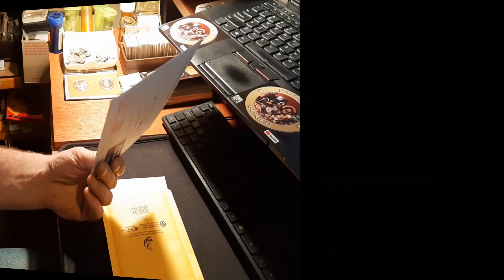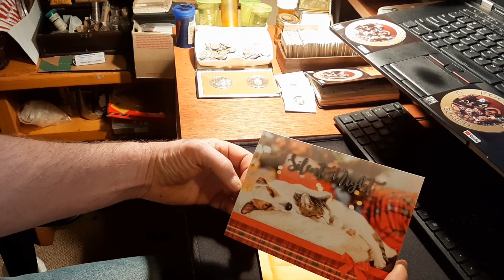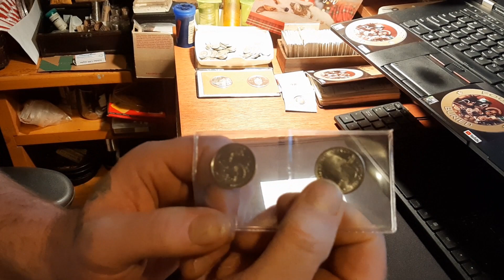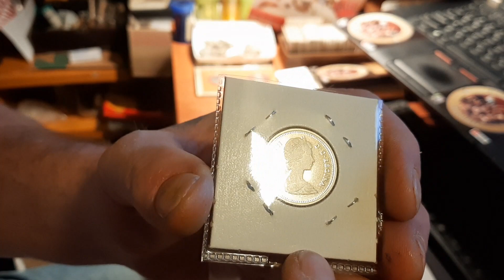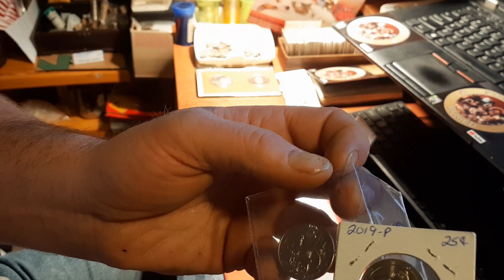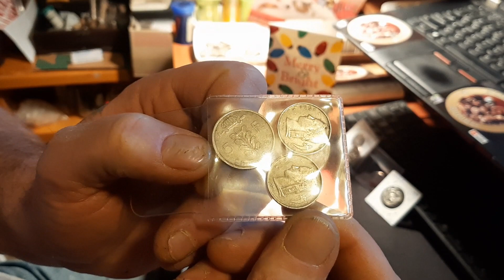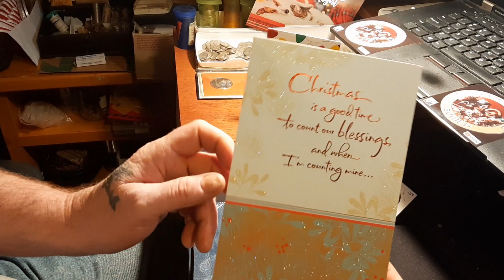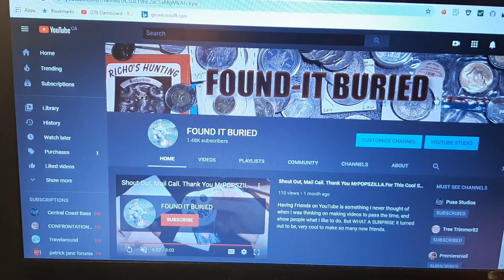Found iT Buried, Checks his mail Box and OMG This is Crazy. WOW! Check this out YaS.O.B......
I've have met so many great people threw coins. Metal Detecting and Magnet Fishing.
 It's so Great when I have My Friends up on the panel With me and we just talk about what ever is going on with are lives.
It's really been more then just a hobby for me.
Meeting people from all around the world has brought a smile to my face that is there forever.

Found iT Buried, is a name I picked, I think It's a name that people will remember every time they hear the words FOUND IT.
And besides people lose and throw away things they don't want or don't need every-day. That's where I come in and find it.

Thanks and I really hope you enjoy my videos.

Found iT Buried
  Please!  Be Respectful Of Each Other.

YouTube is not a sponsor of  giveaway and all users release YouTube from any and all liability related to it.

For the contests and giveaways held during our live streams and through our channel, you must be of legal age or have parental permission to enter. When you win something, contact me with your name, screen name, mailing address, what you won to my email Found-iT Winners are determined by the host and, when necessary, the moderators.

Thank you for taking the time to understand the You tube Guidelines and Terms.